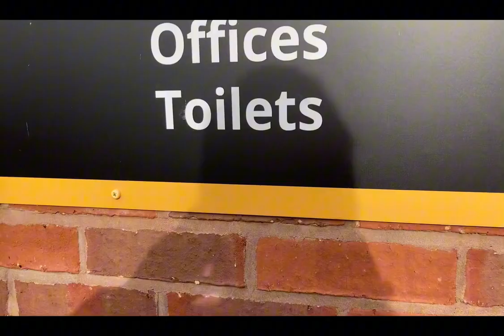RACING CLUB warwick v ST NEOTS town VLOG 28/10/23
Lots going on, on and off the pitch in this entertaining encounter.